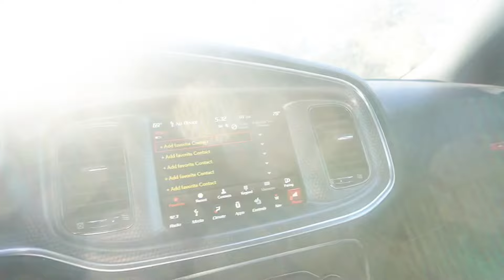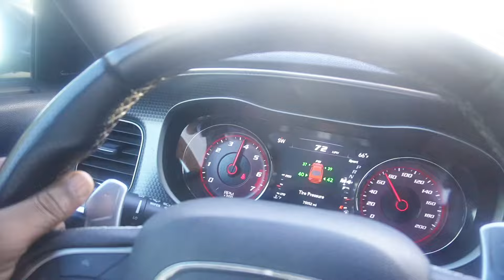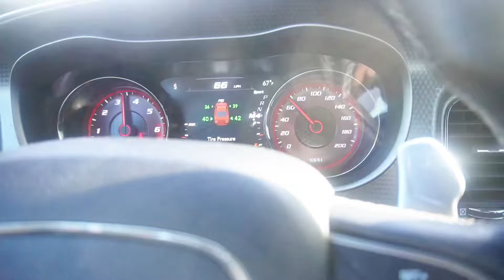Took my Hellcat srt charger to a Slideshow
srt outlaw buying a hellcat taking delivery of hellcat taking delivery of scatpack burn out